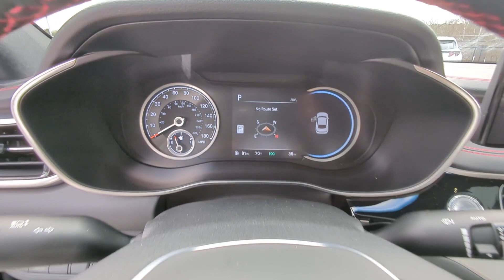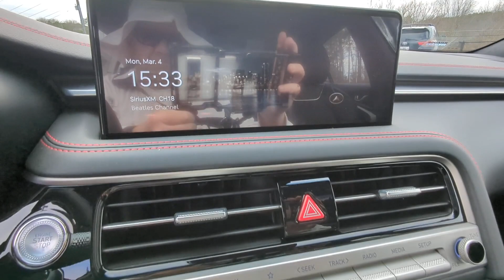2024 Genesis G70 Kennesaw, Marietta, Woodstock, Acworth, Roswell, GA GK139104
Vik Black New 2024 Genesis G70 3.3T Sport available in Kennesaw, Georgia at Hyundai of Kennesaw. Servicng the Marietta, Woodstock, Acworth, Roswell, GA area.
2024 Genesis G70 3.3T Sport - Stock#: GK139104 - VIN#: KMTG54SE4RU139104

18/27 City/Highway MPGbrbrVik Black 2024 Genesis G70 3.3T Sport RWD 8-Speed Automatic 3.3L V6 DGI DOHC 24V Price includes: $750 - Signature Event Bonus Cash. Exp. 04/01/2024